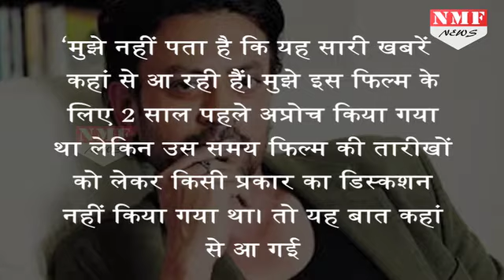Gustakhiyan को लेकर Irrfan ने कह दी इतनी बड़ी बात, अब सारी सुर्खियों पर लग जाएगा विराम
Irrfan Khan is perplexed about rumours that he has opted out of Sanjay Leela Bhansali's Gustakhiyan, in which he was offered to play Indian poet and film lyricist Sahir Ludhianvi. Clarifying his stance on the rumours around the film and his involvement, Irrfan said in a statement, .
Gustakhiyan को लेकर अब बोल ही गए Irrfan Khan,सुनने के बाद लग जाएगा इस फिल्म स् जुड़ी सारी  सुर्खियों पर विराम